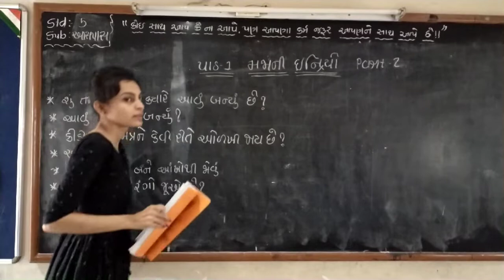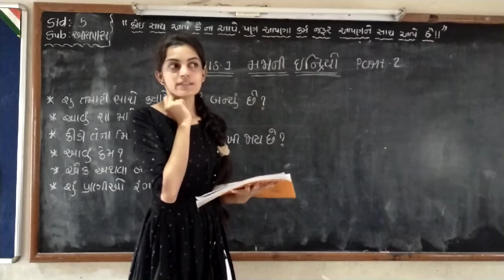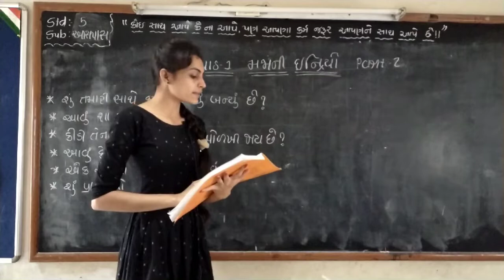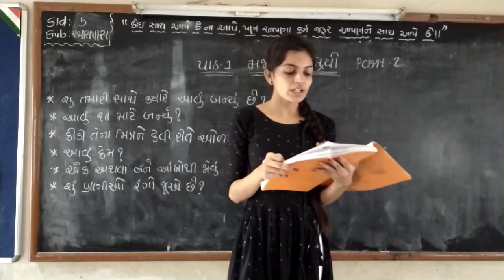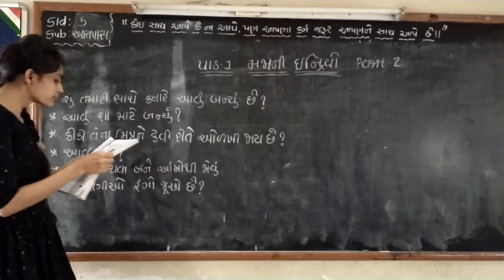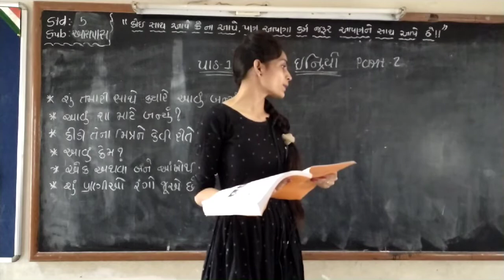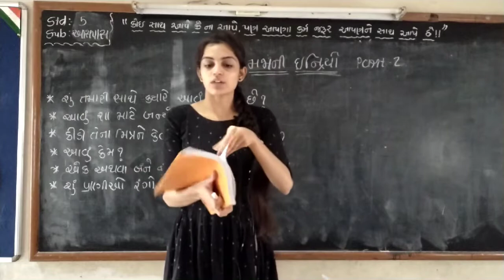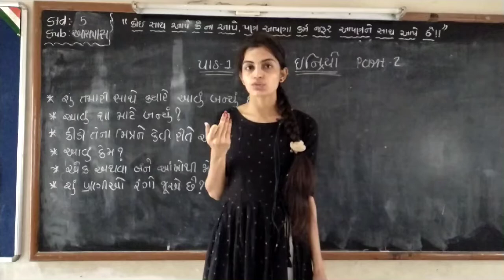🏫 shishukunj vidhyasankul🏫 std 5_aaspas (1 . મજાની ઇન્દ્રિયો -2)